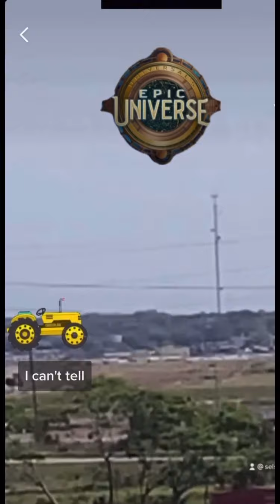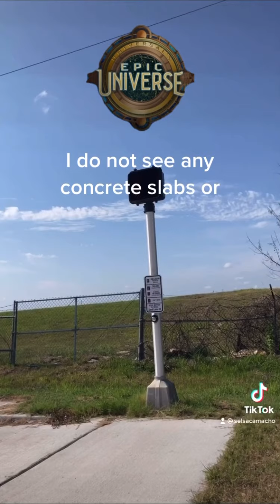Epic Universe coming soon